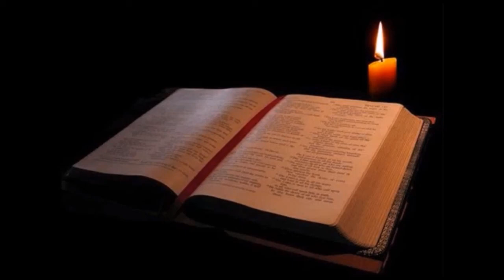The Holy Bible: Genesis Chapter 27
This is the reading of the book of Genesis Chapter 27 from The Holy Bible NIV Version

Reading by Debra Hill